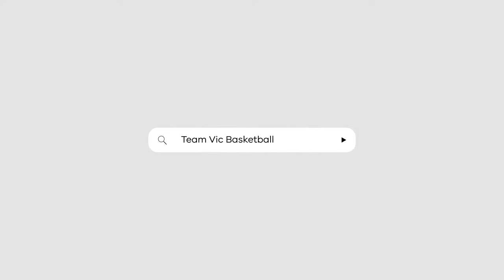School Sport Australia Basketball Championships Team Vic Highlights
𝙎𝙘𝙝𝙤𝙤𝙡 𝙎𝙥𝙤𝙧𝙩 𝘼𝙪𝙨𝙩𝙧𝙖𝙡𝙞𝙖 𝘽𝙖𝙨𝙠𝙚𝙩𝙗𝙖𝙡𝙡 𝙃𝙞𝙜𝙝𝙡𝙞𝙜𝙝𝙩𝙨 𝙑𝙞𝙙𝙚𝙤

Over 930 students registered to trial. School Sport Victoria selected six teams to compete at the School Sport Australia Championships.

What a great week.

If you see someone you know, tag them.